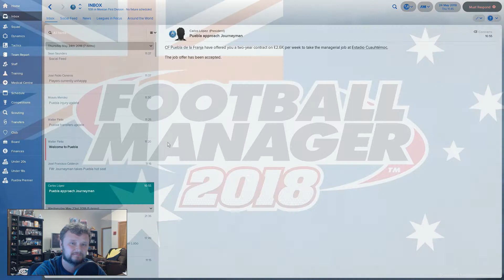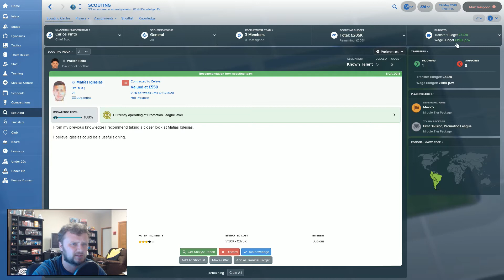Where In the World? Nation 2 - Part 0 - Welcome to Mexico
Viva Mexico! Series continues soon.